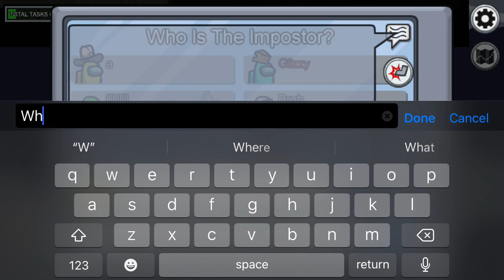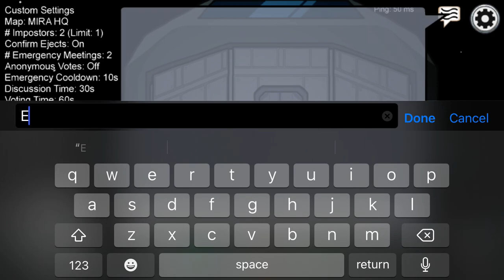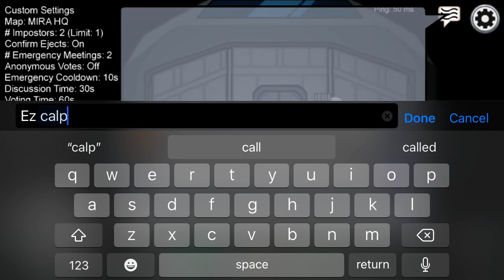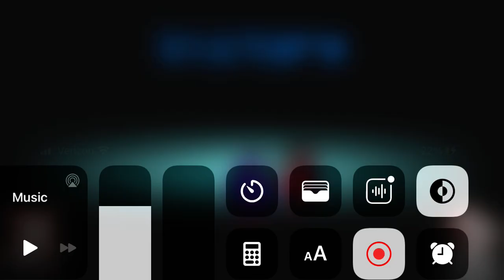Random lobby among us imposter games part 2